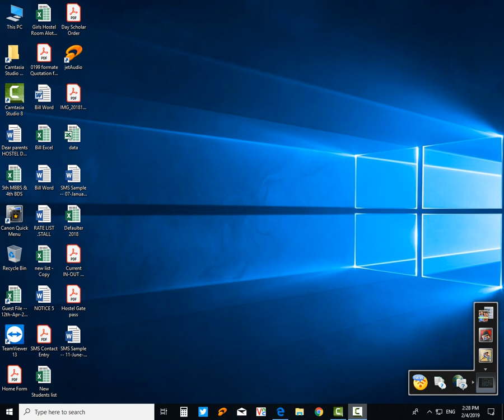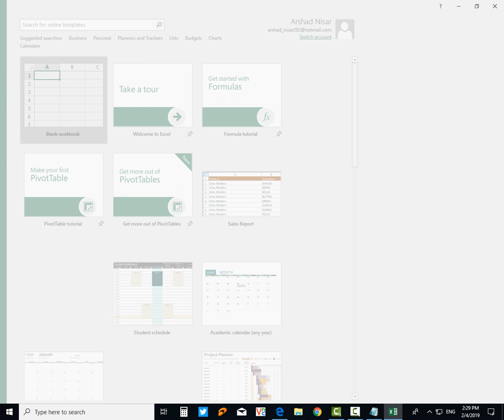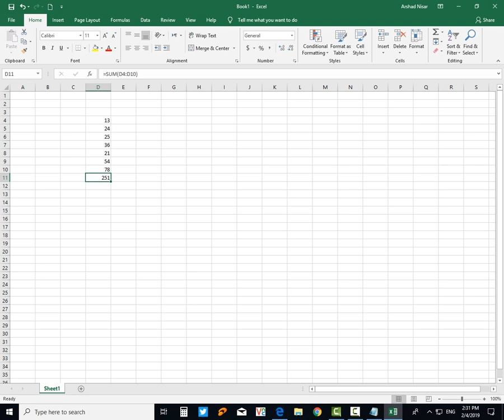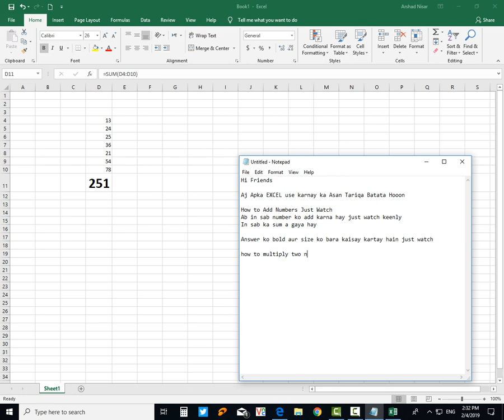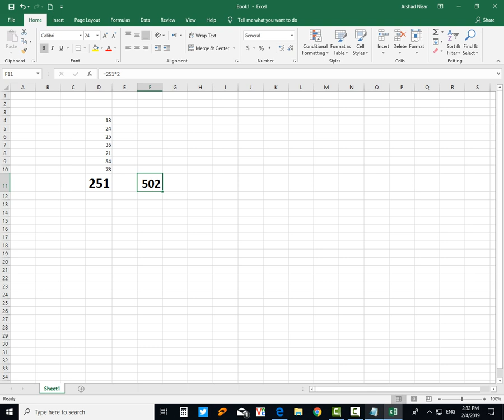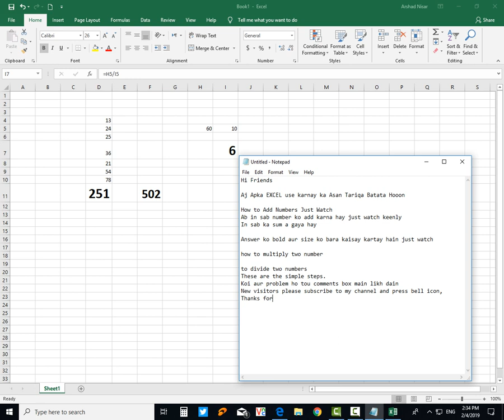Easy Way to Use Excel || Computer Training Course || Simple Technique 2019 || Auto Sum Formula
Easy Way to Use Excel || Computer Training Course || Simple Technique for new users || 26-Feb-2019